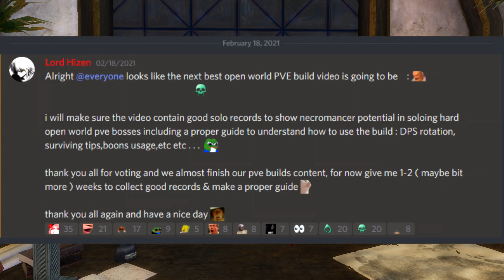Guild Wars 2 : Best Necromancer Build For Open World PVE (Updated Check Comment)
Thank you for wa . . . who am i kidding with no one is going to read description.